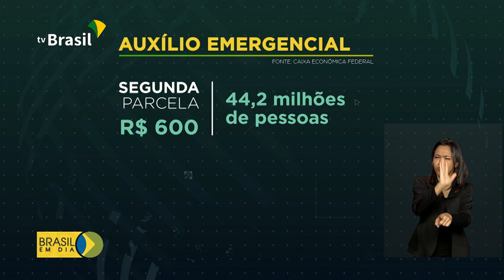Mais de R$ 70 bilhões pagos de auxílio emergencial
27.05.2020 - Trabalhadores recebem hoje mais um lote do auxílio emergencial. Até agora, são R$ 70,8 bilhões pagos em benefícios aos brasileiros.